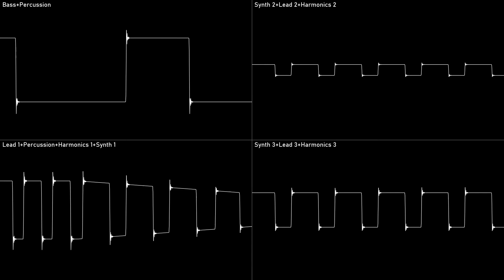Pink - Classic Tunes (Osci View)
hello c64

By: Pink
Title: Classic Tunes
Album: n/a
Year: n/a
Program: n/a
Filename: classic_tunes
File type: Tracker Module - mod
Taken from: amp.dascene.net

NoteScopes